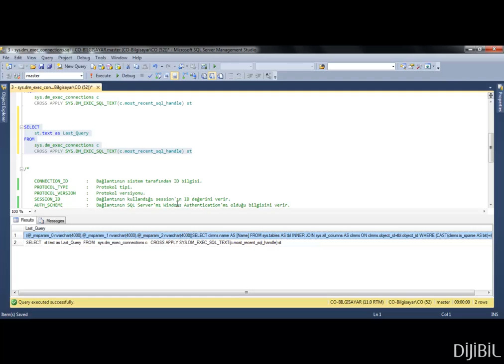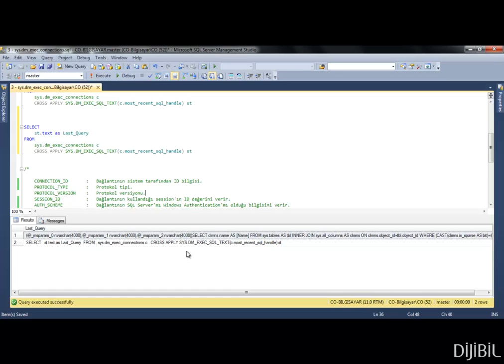3 - sys.dm_exec_connections